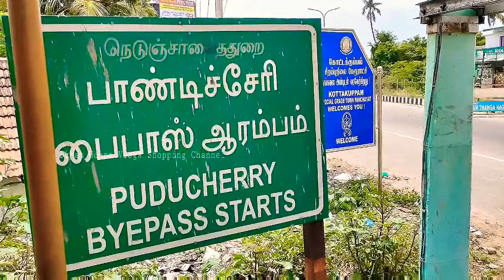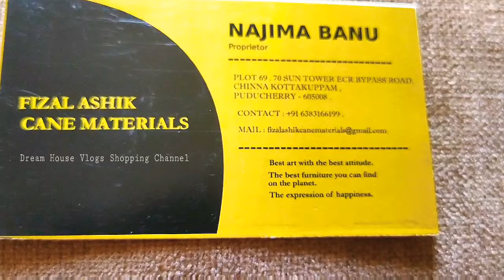Bamboo & Cane Material Furniture With Price & Address//Crafts Work//Details Description Box🛍️#46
🧺Shop Address:
Faizal Ashik Cane Material,
No:69,70 Sun Tower ECR Bypass Road,
Chinna Kottakuppam,